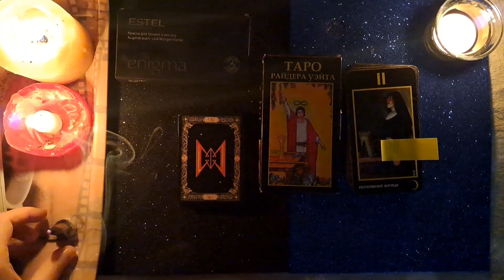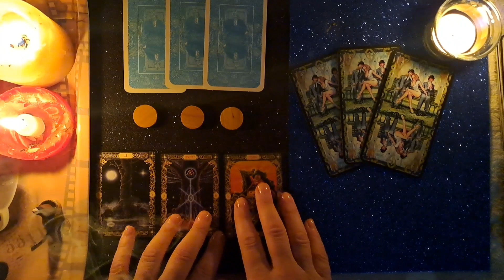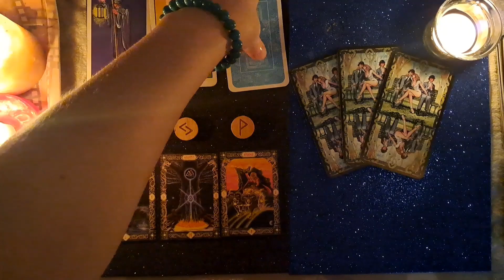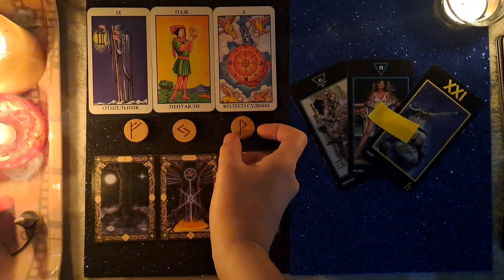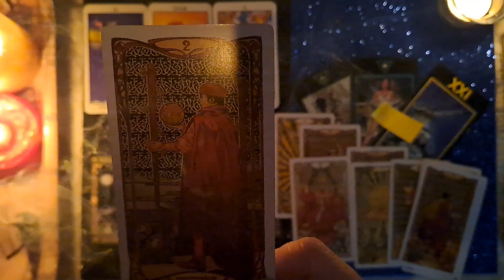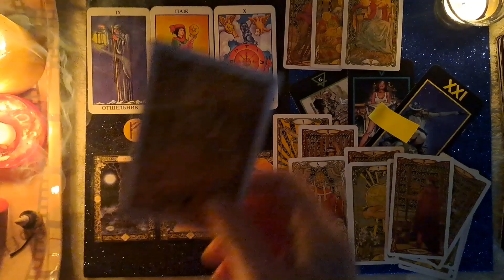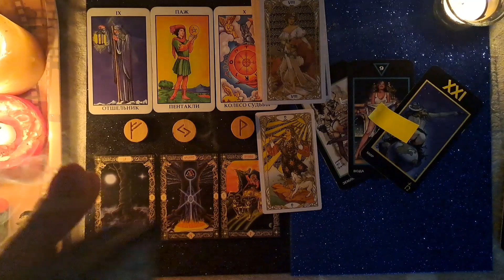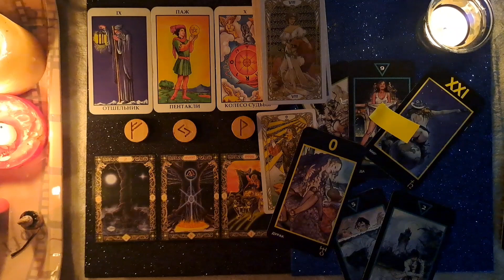За тобой следят! 👁 😲Кто? Шпион обнаружен 🕵️‍♀️ Расклад для Ж и М😎👌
для заказа таро расклада 🃏, гороскопа💫 , Эликсира любви 💘  пишите мне на любой из мессенждеров Viber Wattsapp Telegram  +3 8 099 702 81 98